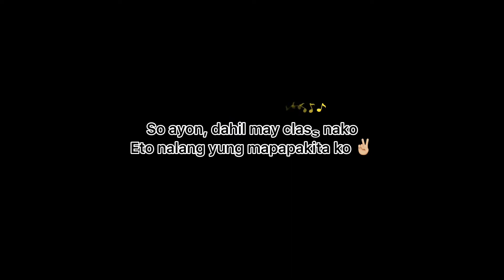BACK TO BLACK HAIR USING BLACKENING SHAMPOO| Atekulay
Swengyell26@gmail.